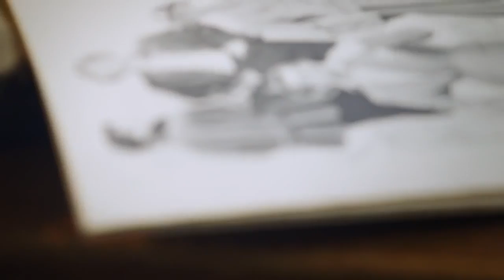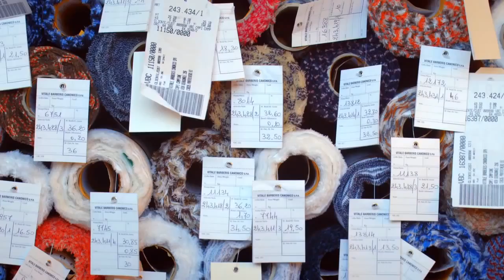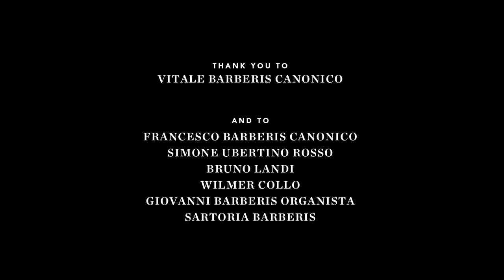JCrew on Film Holy Jackets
We traveled to Italy's Vitale Barberis Canonico mill to learn how the intersection of family, tradition, and passion creates a suiting fabric tailor made for our Ludlow suit.